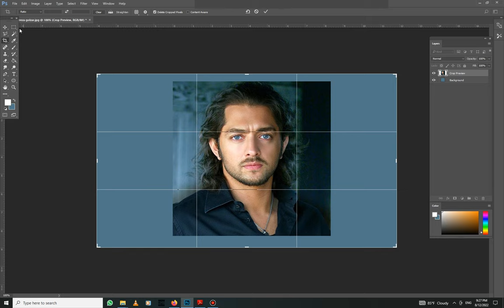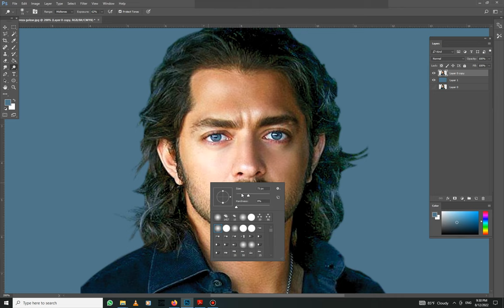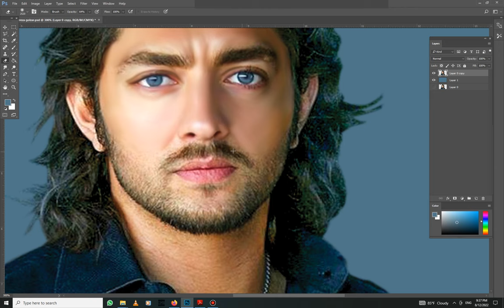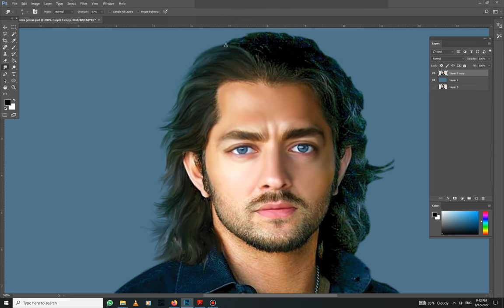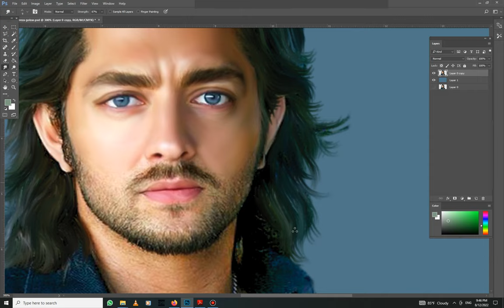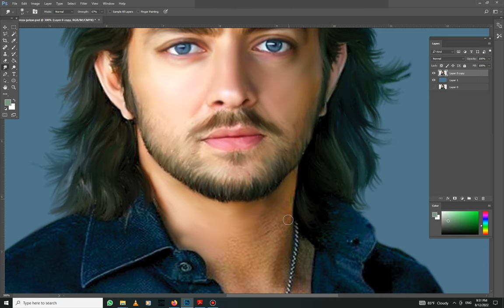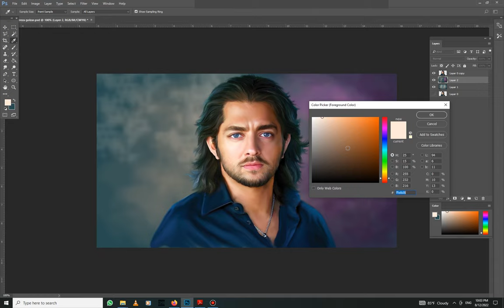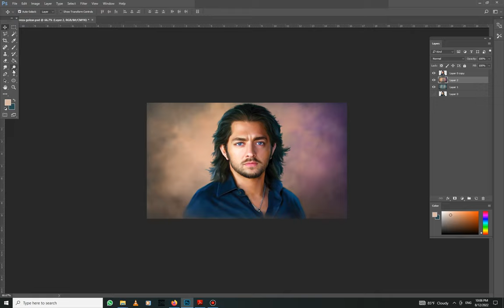Digital Painting in Photoshop Smudge painting mohammad reza golzar